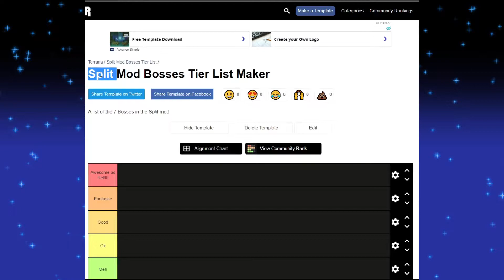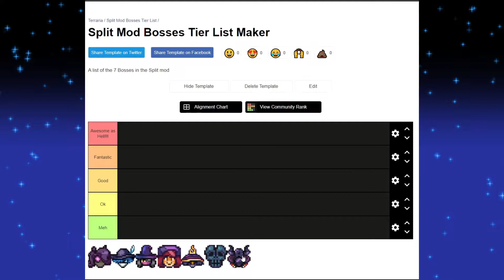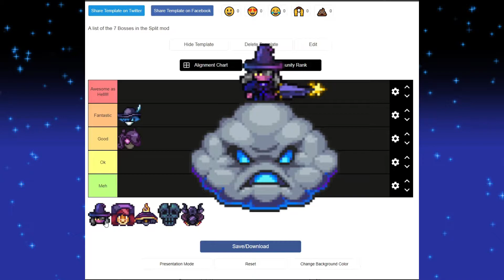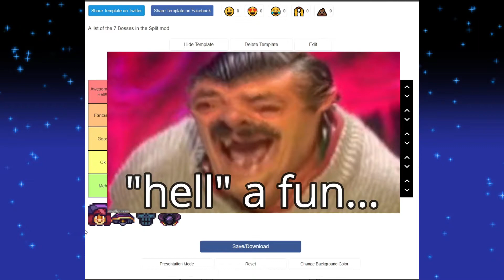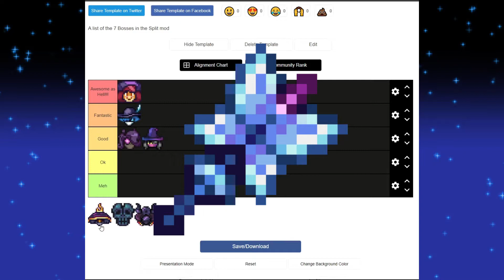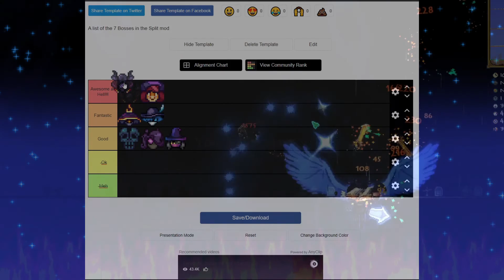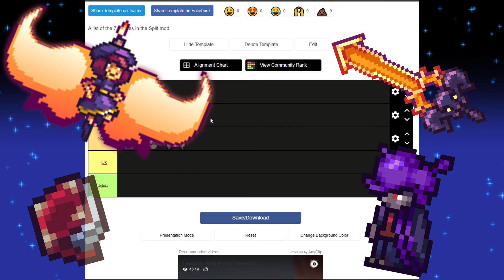What if... we rated the Split mod Bosses?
Oh boy! It's time to make another tier list yall! But in all seriousness, after each playthrough I do, I rank my experience with the bosses of the mod, and Split is no different. So, get ready for an objectively correct list with no flaws ;)

Also yeah, before anyone mentions it, I really should get better at talking directly into my mic...